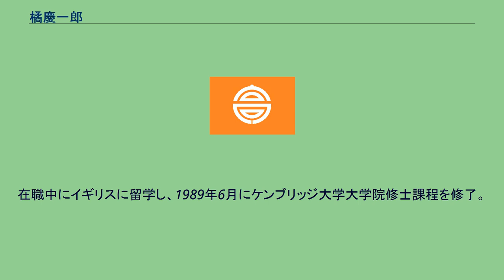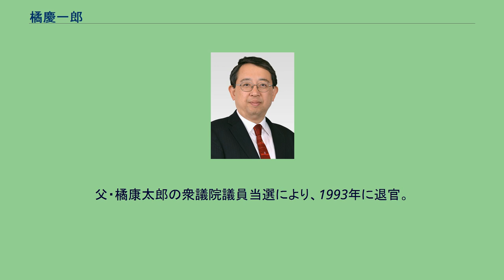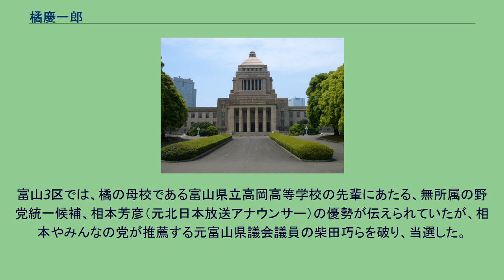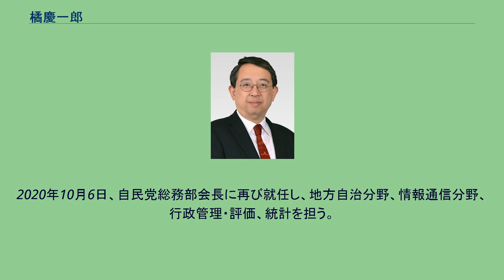橘慶一郎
橘 慶一郎（たちばな けいいちろう、1961年1月23日 - ）は、日本の政治家、実業家。
自由民主党所属の衆議院議員（5期）、自由民主党総務部会長。
復興副大臣（第3次安倍第2次改造内閣、第4次安倍改造内閣）、総務大臣政務官（第2次安倍内閣）、衆議院文部科学委員長、富山県高岡市長（2期）等を務めた。
父は衆議院議員や富山県議会議員を務めた橘康太郎。
富山県高岡市生まれ。
高岡市立守山小学校（現高岡市立万葉小学校）、高岡市立志貴野中学校、富山県立高岡高等学校、東京大学法学部第2類（公法コース）卒業。
1984年、北海道開発庁に入庁。
在職中にイギリスに留学し、1989年6月にケンブリッジ大学大学院修士課程を修了。
父・橘康太郎の衆議院議員当選により、1993年に退官。
父が代表取締役社長を務めていた伏木海陸運送に入社し、同社代表取締役副社長に就任。
1995年より同社代表取締役社長。
2004年、高岡市長選挙に無所属で立候補。
元富山県議会議員の向井英二も公明党の推薦及び民主党の支持を受けて立候補を表明し、保守分裂の様相を呈したが、橘が約1万票差で向井を破り、初当選した。
2005年10月30日、高岡市・福岡町の合併により市長を自動失職し、新たに発足する高岡市の市長選に自民・公明・民主3党の推薦を受けて立候補。
橘以外に立候補を届け出た者がいなかったため、無投票で高岡市長に当選した。
高岡市長在任中は前述の市町村合併や、高岡市総合斎場の建設等を推進した。
2009年4月、自民党富山県連幹部からの要請を受け、第45回衆議院議員総選挙に富山3区から出馬する意向を表明し、同年6月に高岡市長を辞職した。
富山3区では、橘の母校である富山県立高岡高等学校の先輩にあたる、無所属の野党統一候補、相本芳彦（元北日本放送アナウンサー）の優勢が伝えられていたが、相本やみんなの党が推薦する元富山県議会議員の柴田巧らを破り、当選した。
2012年の第46回衆議院議員総選挙で富山3区で7割超の票を獲得し、再選。
選挙後に発足した第2次安倍内閣で総務大臣政務官に任命される。
2014年の第47回衆議院議員総選挙で3選。
2015年10月、自民党総務部会長に起用される。
2016年8月、第3次安倍第2次改造内閣で復興副大臣に就任。
2017年の第48回衆議院議員総選挙で4選。
2018年10月、第4次安倍改造内閣で復興副大臣（総括業務、地震・津波災害からの復興、「復興五輪」の推進、宮城復興局に関する事項を担当）に就任。
2019年10月、文部科学委員長に就任。
2020年10月6日、自民党総務部会長に再び就任し、地方自治分野、情報通信分野、行政管理・評価、統計を担う。
2021年10月31日、第49回衆議院議員総選挙で5選。